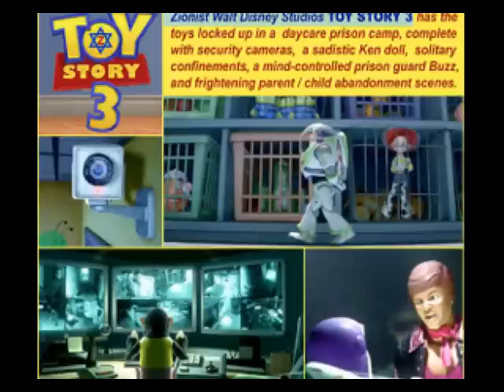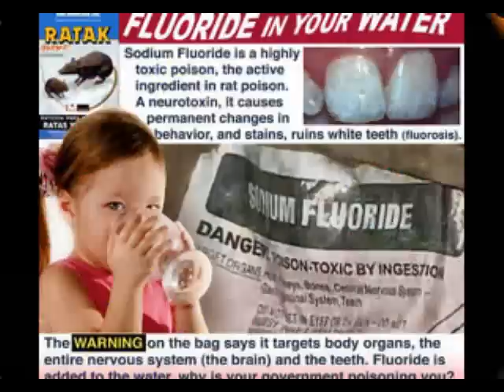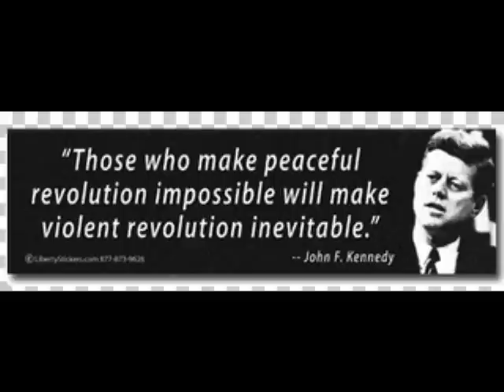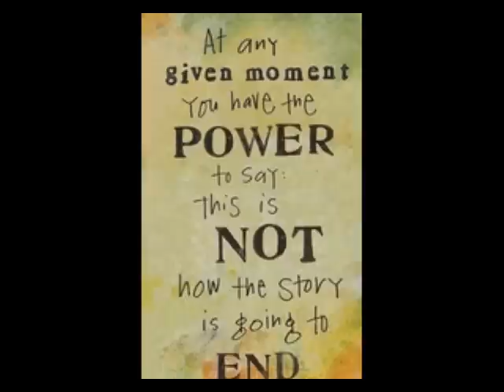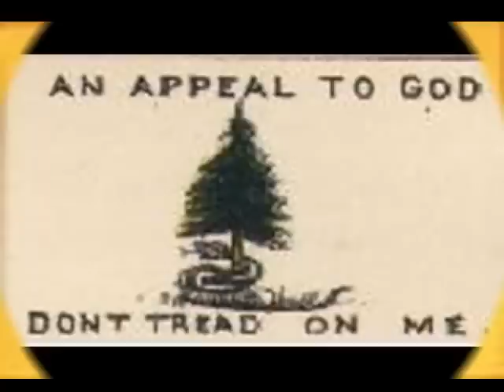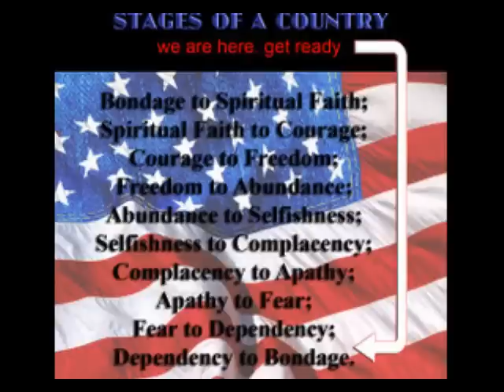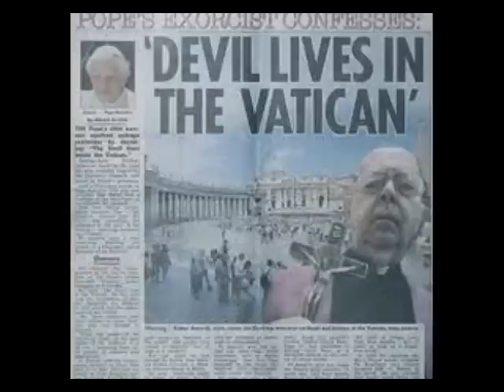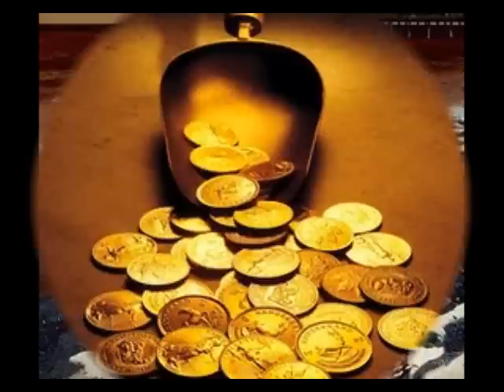Dr Deagle Show 2012/03/12 - ANNIVERSARY OF FUKUSHIMA NUCLEAR REACTOR MELTDOWN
HOUR ONE - ANNIVERSARY OF FUKUSHIMA NUCLEAR REACTOR MELTDOWN POST MEGA-EARTHQUAKE AND TSUNAMI IN NORTHERN JAPAN - CHRIS HARRIS - NUCLEAR SAFETY EXPERT - SEE "MORE INFORMATION" REPORT 14 PAGE PDF BULLETIN OF ATOMIC SCIENTISTS ANALYSIS OF FUKUSHIMA DISASTER

THE NUTRIMEDICAL REPORT SHOW -- Monday March 12th, 2012